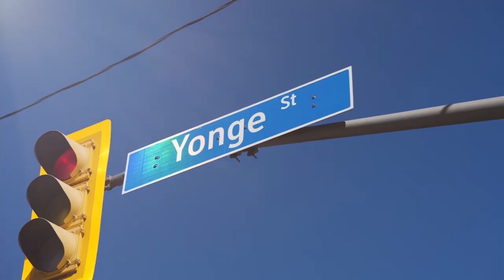토론토 노스욕 영앤 핀치 드론투어 Feat. Olive Residence 분양 콘도 사이트를 한눈에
안녕하세요 1.5세, 통계석사, 데이터 전문가, 플래티늄 그룹 Bay Street Group 소속 리얼터 존킴입니다! 다같이 캐나다 부동산 공부하여 부자되길 바라며 그 과정을 제가 함께하여 모두 다 행복하도록 돕는 것이 저의 리얼터로써 비전입니다. 같이 부동산 공부하여서 행복하고 스마트한 투자 하시길 바랍니다!

제 유튜브 채널 [캐부부] - 캐나다 부동산 공부하여 부자되자 구독하셔서 분양 업데이트 받으 시길 바랍니다

카톡 분양 그룹이 있습니다. 부동산 업데이트, 분양권 등등부담없이 물어보시고 정보 받으실 수 있습니다.
비밀번호: vipvip

전화나 개인톡으로 연락주시면 상담 도와드리겠습니다.